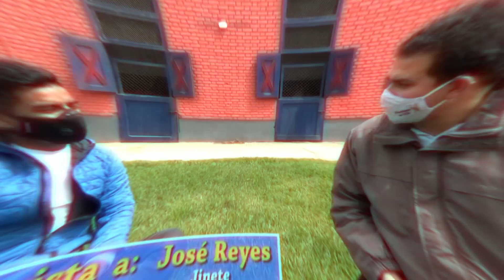CONEXION HIPICA 010222